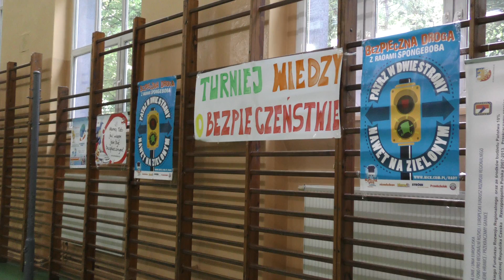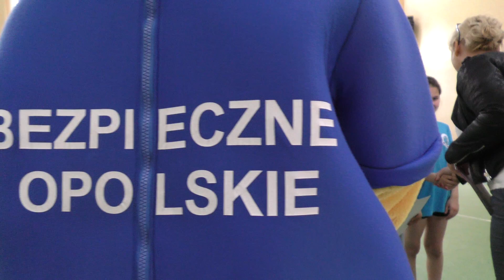Turniej wiedzy o bezpieczeństwie w SP nr 3 w Prudniku